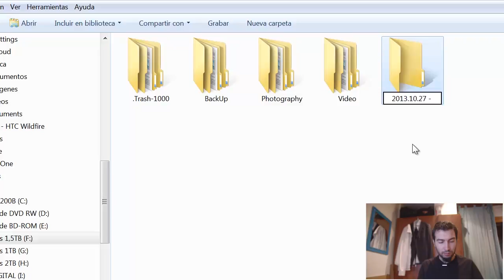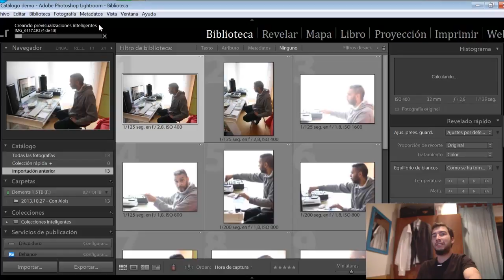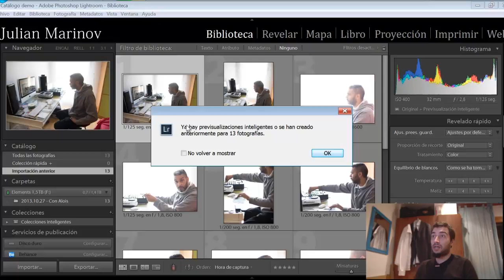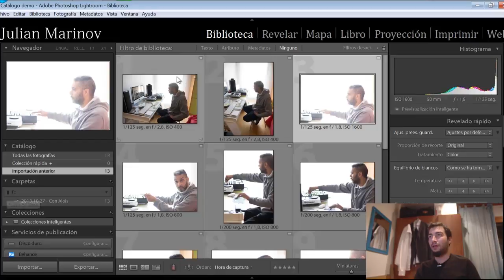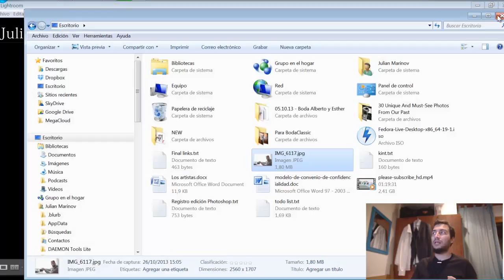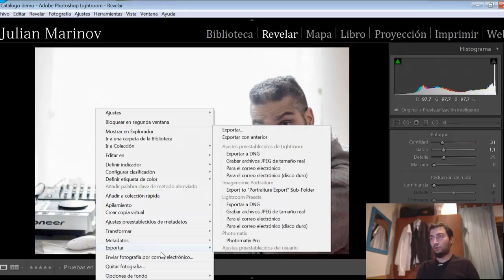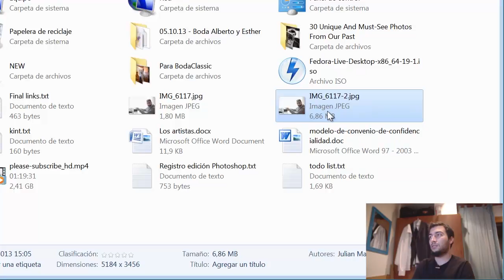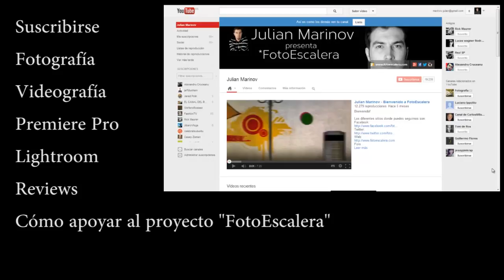Lightroom - Previsualizaciones Inteligentes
Las Previsualizaciones Inteligentes Son una manera totalmente nueva en Lightroom 5 para trabajar con imágenes sin tenerlas en línea o dicho de otra forma, podemos tener nuestros archivos RAW en un disco duro externo y sin tenerlo conectado al ordenador podemos editar las fotografías.

Esta función nos puede ser útil en las siguientes situaciones:
- Queremos ahorrar espacio en el disco duro interno del ordenador/portátil
- Nos vamos de viaje y queremos editar fotos que no nos conviene tener localmente en el portátil
- Queremos tener copias de seguridad en discos externos y trabajar en Lightroom sin tener que almacenar más de una vez los mismos archivos.

Espero que este vídeo os sirva para entender mejor como funcionan las Previsualizaciones Inteligentes y si tienes preguntas o dudas, puedes dejar un comentario. También apreciaría muchísimo si puedes compartir el vídeo con tus amigos!